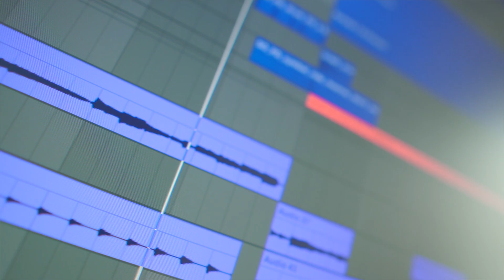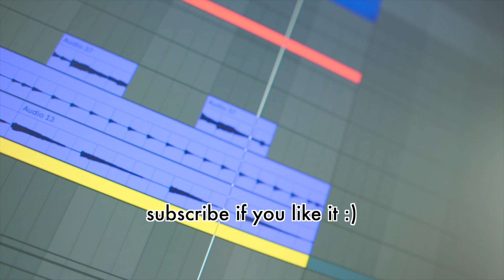making a guitar type beat from scratch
making a soul/r&b guitar beat from scratch
produced in my home studio

Equipment:
Macbook Pro
Ableton Live 11
Yamaha HS5
Universal Audio x4
Fender Stratocaster John Mayer Signature
Ableton Push